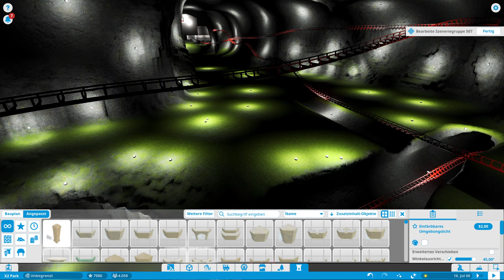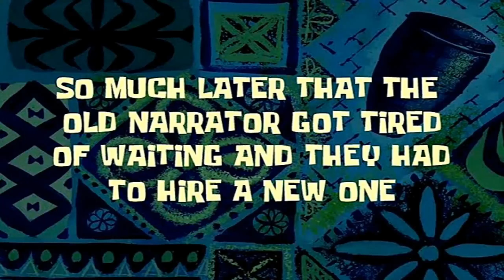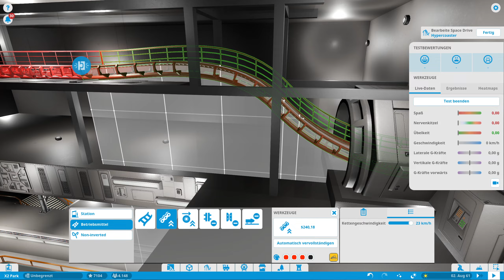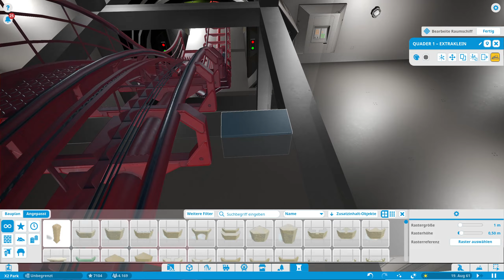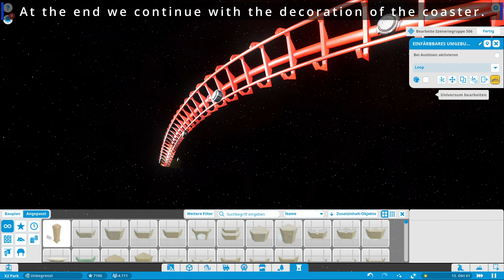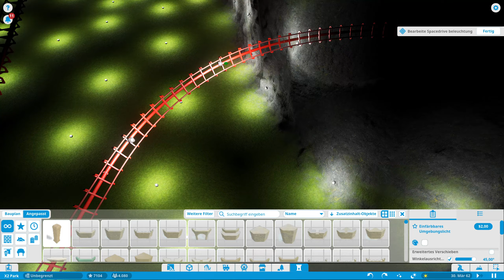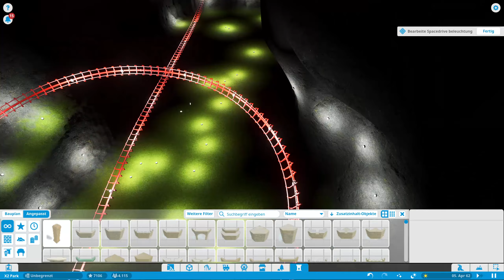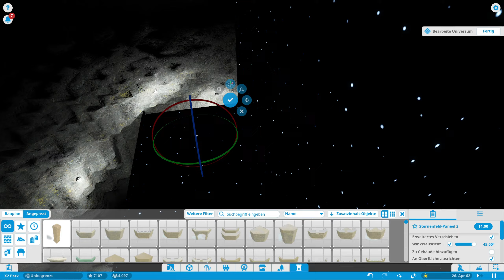Planet Coaster S03/E74: Space-drive 2.1 is now finish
Music is also needed in this park this is under this link: (just go to the music folder download music files, and paste them here: Documents\Frontier Developments\Planet Coaster\UserMsuic )